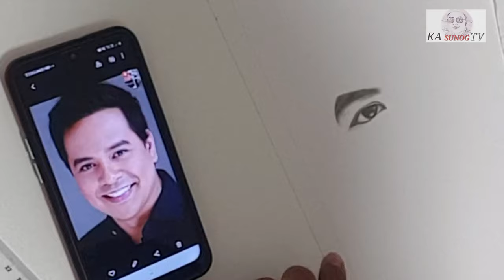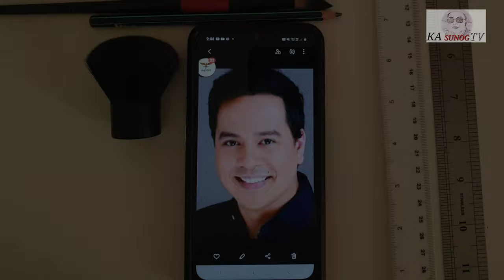HOW TO DRAW YOUR IDOL PORTRAIT @JOHN LLOYD CRUZ